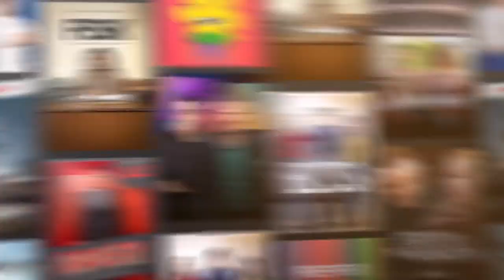Laugh out loud scenes from ABC comedy shows | ABC TV + iview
We've compiled some of the funniest moments from our favourite comedy shows. All you need to do is sit back and LOL ;)

Stream all these shows (and much more) now on ABC iview